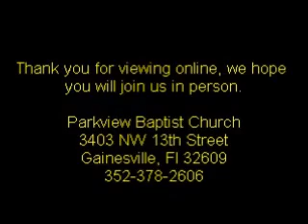Parkview 8 3 2014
Parkview Baptist Church, Dr. Greg Magruder, "The Importance of Ritual," Esther 9-10, Aug. 3, 2014